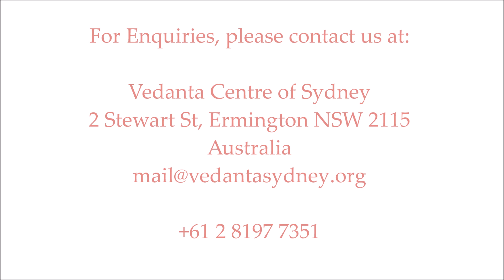Gita Revision Talk - Talk 30 - Quick Overview/revision- (01 Nov 2020)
Bhagavad Gita Revision Talks by Swami Sridharananda ji
Talk  30 (01 Nov 2020) - This is the fourteenth talk of revision of Chapters 1-7 before starting with the 8th.